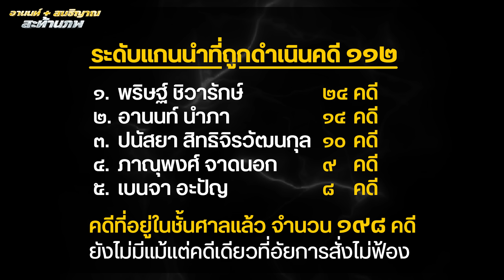ก้าวไกล นิรโทษกรรม ๑๑๒ หวังช่วยธนาธร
# นิรโทษกรรม